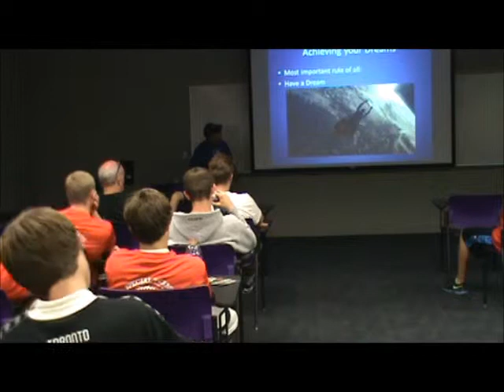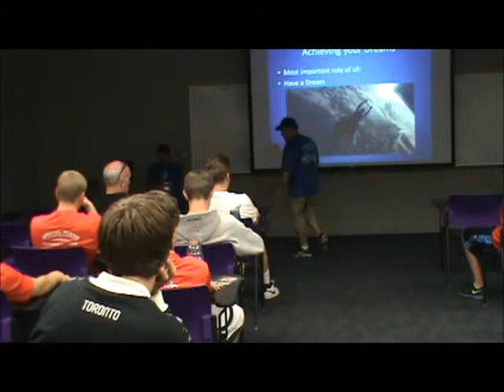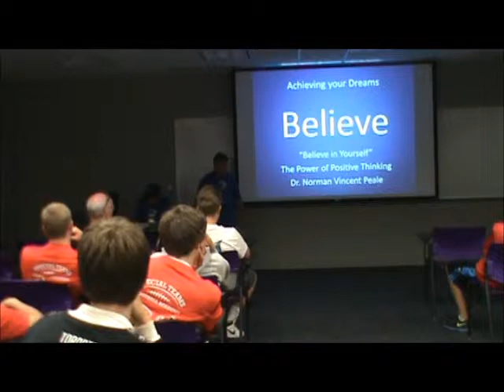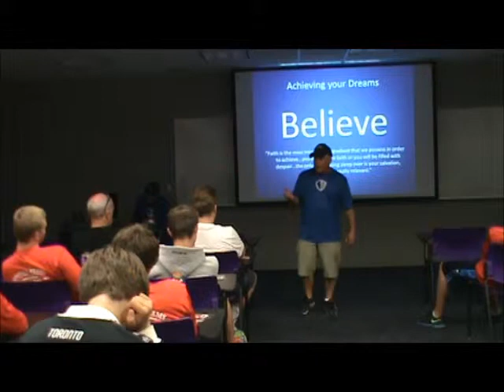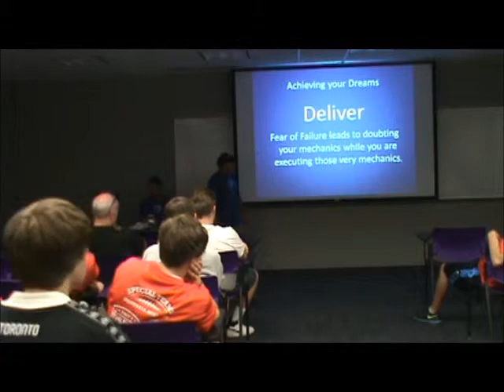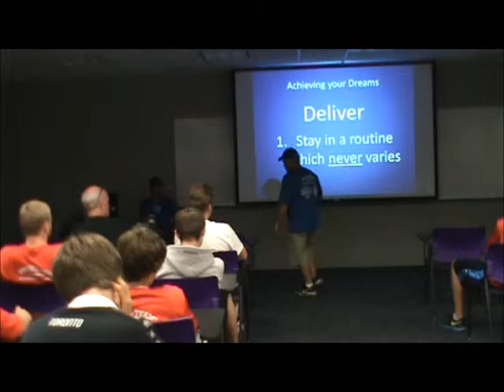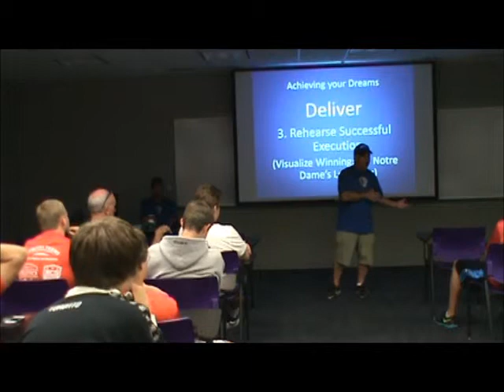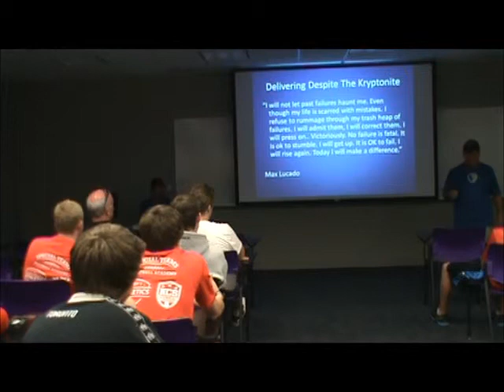Becoming A Man of Steel | Mental Toughness | Tom Feely | Top Tier All American Kicking Camp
Tom Feely speaking about Mental Toughness called "Becoming A Man Of Steel" at the Top Tier All American Tryout and Kicking Camp in MN at the University of St Thomas. 06-02-13